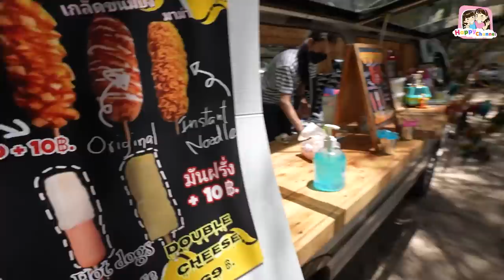ตะลุยกิน หาดชะอำ ดูว่าวยักษ์ Coloringthesky พี่ฟิล์ม น้องฟิวส์ Happy Channel